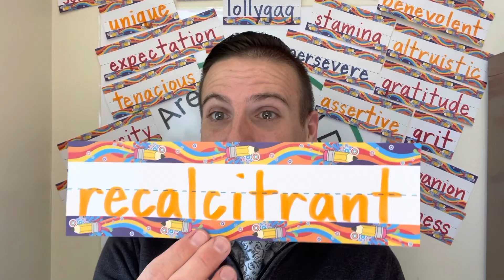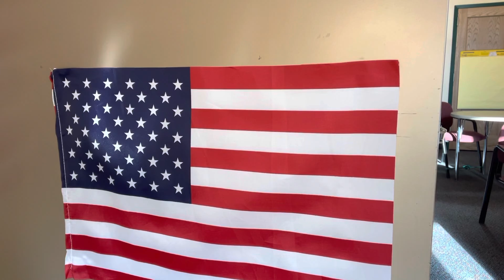May 11, 2022